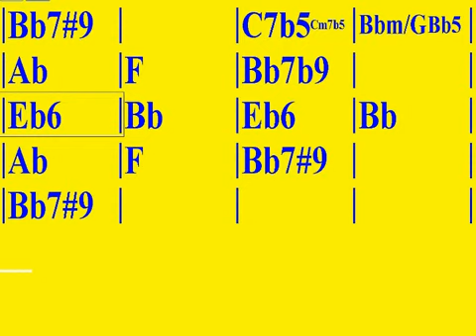APRENDE PROGRESIONES DE ACORDES PARA GUITARRA ( PROGRESION ESTILO JAZZ)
método de guitarra gaspar de luz